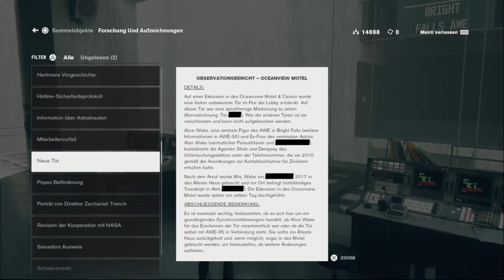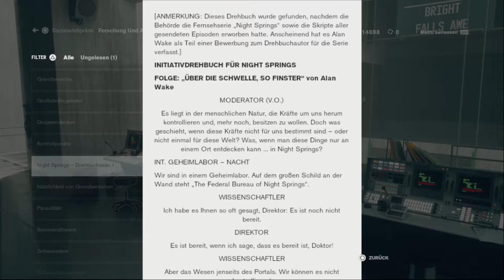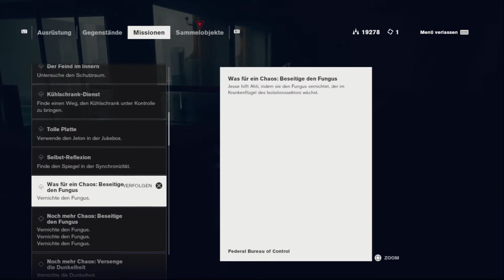Control🤯#36╠ Die dritte Form ╣ ●let's play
Die Designer wurden stark vom Brutalismus inspiriert. Die Strukturen im Spiel sind geometrisch und blockartig. Als Materialien wird Beton, Backstein und Stahl verwendet. Das Gebäude soll sicher und solide wirken.[10] Das fensterlose Long Lines Building diente als Inspiration für das Oldest House, in welchem das Spielgeschehen stattfindet. Sowohl im realen Vorbild als auch im Spiel sind Geheimdienste dort stationiert. Die Astralprojektion wird im Spiel auch Schalttafel genannt, eine Anspielung auf den Telefonanbieter AT&T, der lange Zeit seine Vermittlungsstelle in der 33. Thomas Street betrieb.

Die bereits aus Quantum Break bekannte Northlight-Spiel-Engine wurde um Raytracing erweitert. Dies ermöglicht dynamischen Schattenwurf und Spiegelungen. In Zusammenhang mit der zerstörbaren Umgebung entsteht so eine sehr realistische Grafik. Auch die besonders rechenintensive globale Beleuchtung wird unterstützt. Grafikkarten, die nicht leistungsfähig genug sind, fallen auf Shadow Mapping und Screen Space Reflections zurück. Die Screen Space Reflections werden dabei durch Signed Distance Fields generiert. Die Rendering Pipeline ist Physik-basiert, was ein hohes Maß an Realismus und Präzision bei der Interaktion von Materialien zur Folge hat. Mit Hilfe von Temporal Accumulation wird der Eindruck eines schärferen Bildes erweckt.